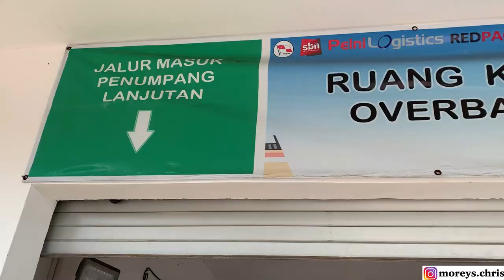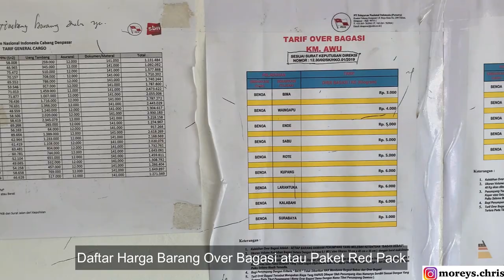Penumpang Tidak Bisa Naik Ke Kapal PELNI Karena Hal Ini ...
Kenapa Penumpang Tidak Bisa Naik Ke Kapal PELNI ? Jawabannya ada di video ini.
Video ini didokumentasikan di Tanggal 21 Oktober 2020 lalu saat saya Perjalanan Dinas ke Bali.
Selamat Menyaksikan.